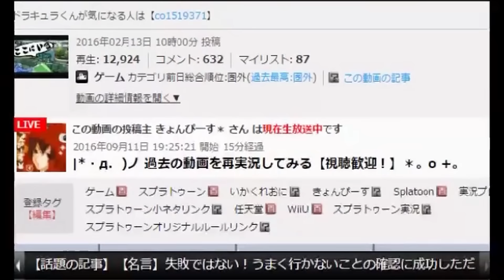「スプラかくれおに」を本人たちが再実況してみた【#002】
私は、Nintendo Creators Programのライセンスによって、この動画で任天堂コンテンツを使用しています。
この動画は、任天堂による援助や支援がなされているものではありませんが、この動画から得られる広告収益は任天堂と分け合われます。